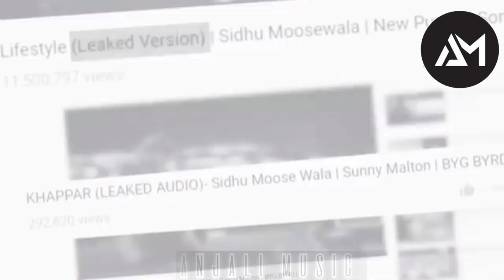Sidhu Moosewala All Songs - MASHUP (Remix) | 2023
•○● Anjali Music ●○•

Remix by : Anjali ♡
Upload on : Anjali Music
Songs : Sidhu Moose Wala songs

▪︎ Levels Sidhu Moose Wala
▪︎ Invincible Sidhu Moose Wala
▪︎ The Last Ride Sidhu Moose wala
▪︎ Issa Jatt Sidhu Moose Wala
▪︎ Dawood Sidhu Moose Wala
▪︎ Sanju Sidhu Moose Wala
▪︎ G-Shit Sidhu Moose Wala
▪︎ Gabroo Sidhu Moose Wala
▪︎ Ambra Di Hik Sidhu Moose Wala
▪︎ So High Sidhu Moose wala
▪︎ Chosen Sidhu Moose Wala

Sidhu Moosewala song 2023
Sidhu Moosewala
Mashup
Remix Mashup
Sidhu Mashup
Sidhu Remix Mashup

Moosa Mashup | Sidhu Moosewala All Songs | Best Of Sidhu Moosewala 2023 | All songs | Punjabi Mashup

Sidhu
Moose
Wala
Sidhu Moosewala
Sidhu Moose Wala
Moosetape
New song sidhu
Sidhu Remix Mashup
Sidhu Moose Wala remix
Moosewala all Songs Remix mashup